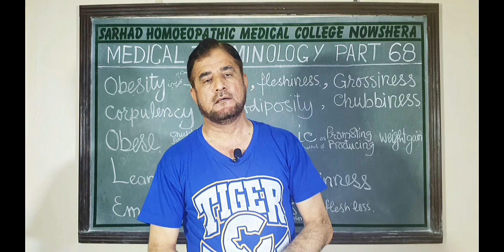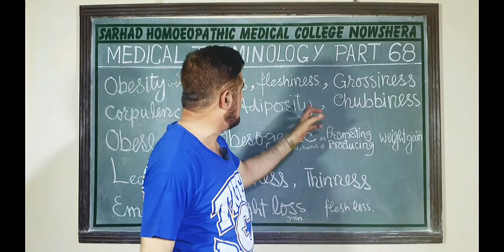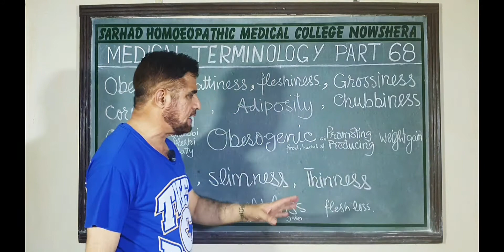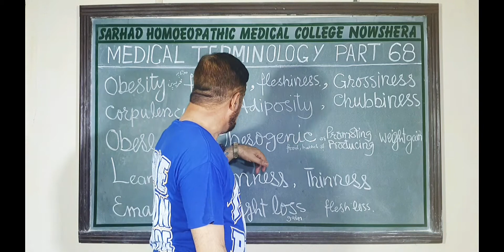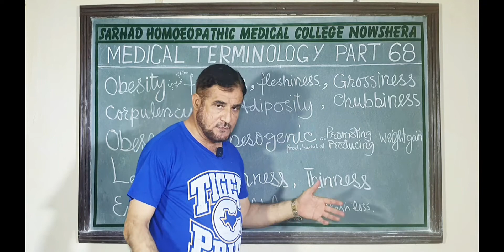MEDICAL TERMINOLOGY PART68, Obesity, fattiness emaciation, Urdu/ Hindi